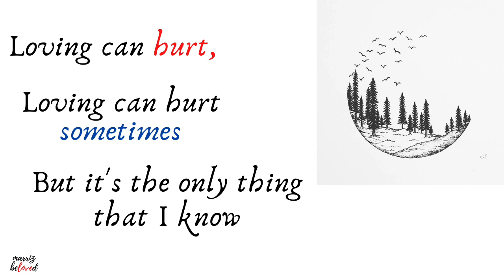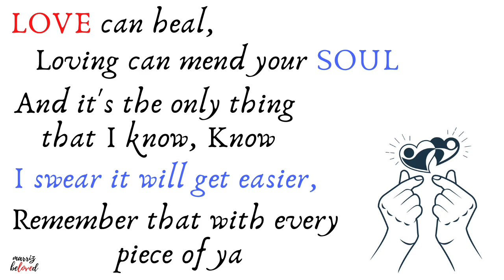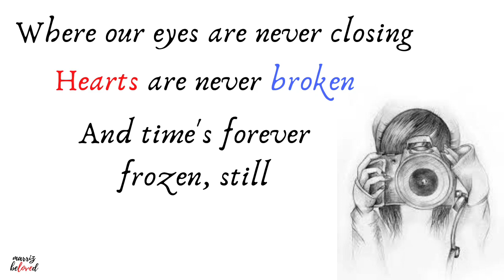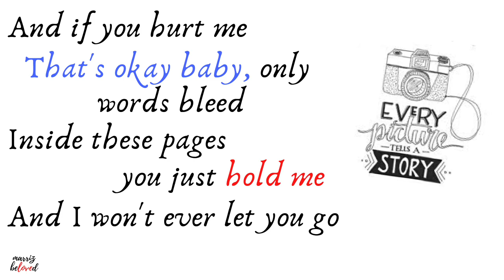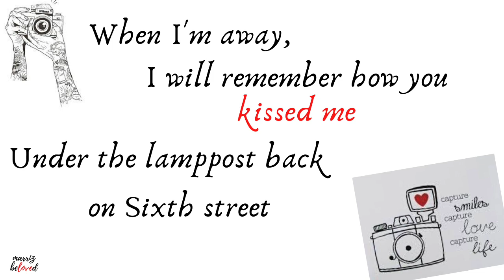Photograph (Lyrics) By: Ed Sheeran